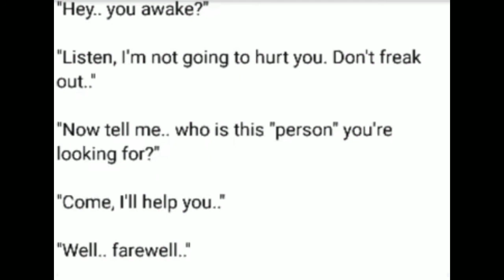VoiceActorsforRobby *CRINGE*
SO CRINGE LOL
Dis video Looks like Original Voice of sans
Lol